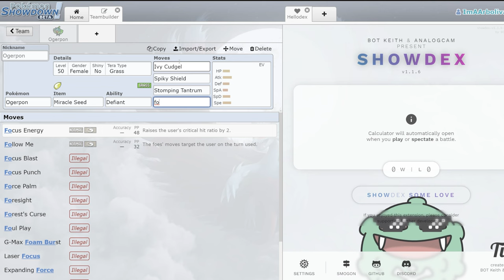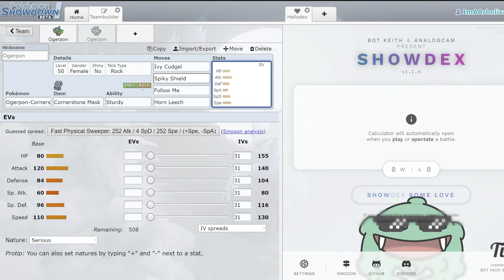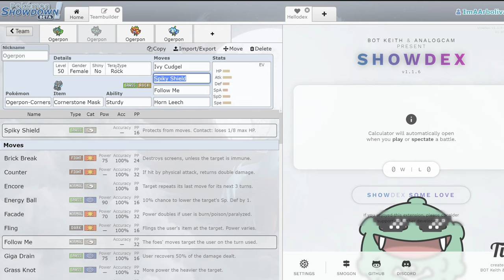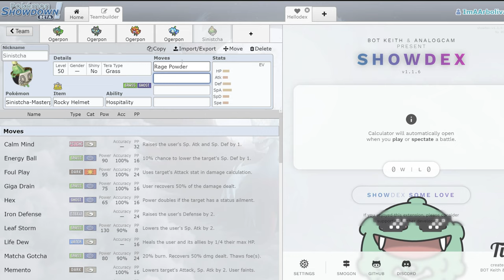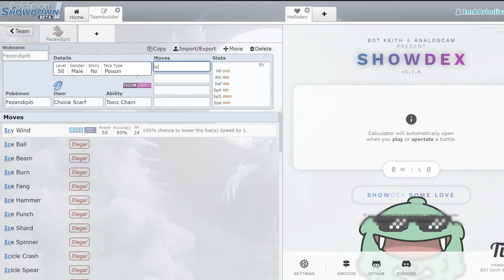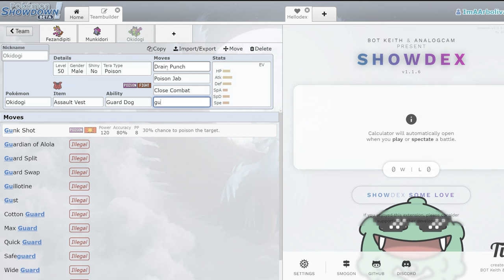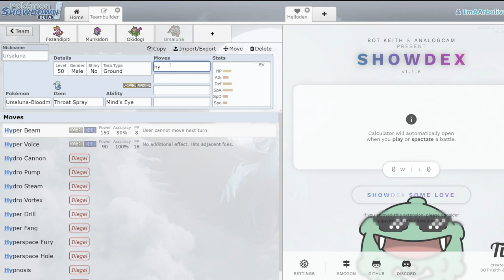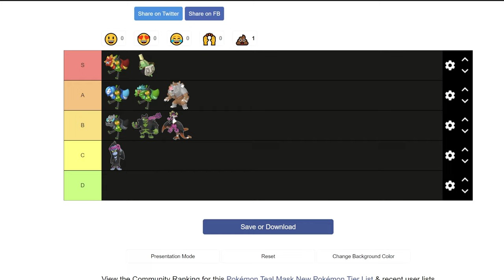Ranking All The New Pokémon From The Teal Mask! | Pokémon Scarlet and Violet VGC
Ranking all the new Pokémon in regulation E

VGC 2